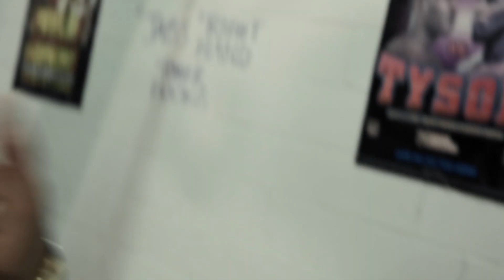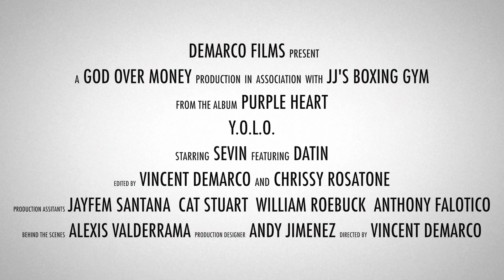Sevin feat. Datin- Yolo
Music video we shot for Sevin & Datin